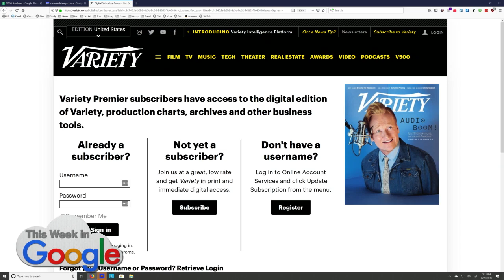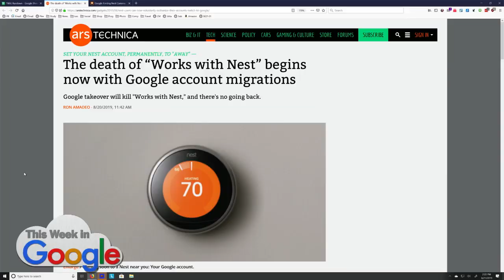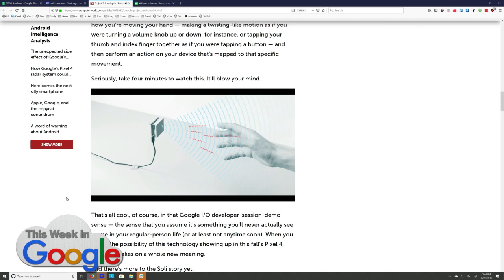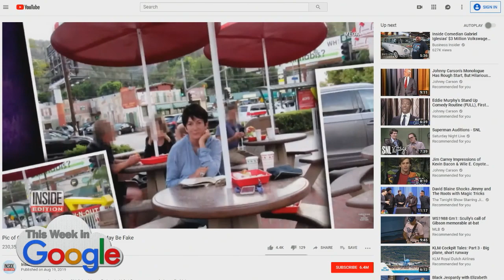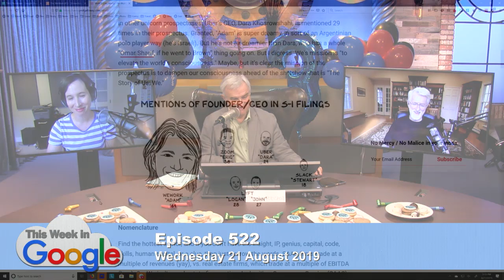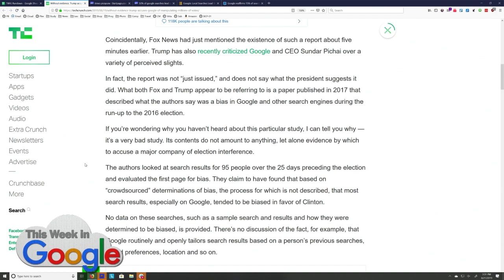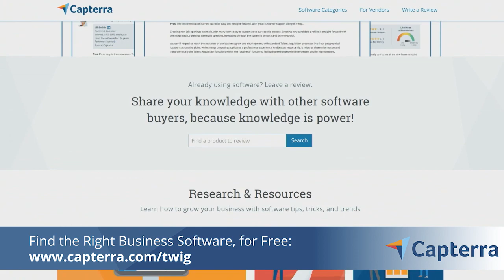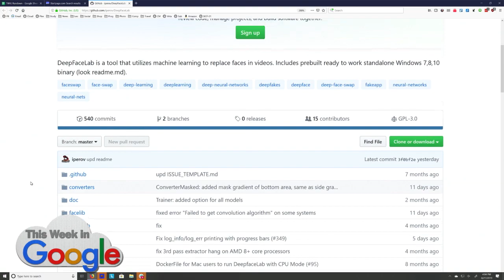The Corgi Parade - This Week in Google 522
This Week's Stories:
- The WeWork IPO is a harbinger of recession
- IKEA's IoT Future
- Deepfakes: don't believe your eyes
- Nest Cameras' Green Light is Always On
- Goodbye Works With Nest, Hello Google Home
- The Ballad of Dev Null
- Google Nest Hub Max coming September 9th
- The All-Google IoT home
- The Media Lab Epstein Connection
- Impossible Whopper is not Keto-Friendly
- Oldest continuous webcam is going dark
- A majority of Google searches lead to no clicks
- Google did not shift votes to Clinton

Picks of the week:
- Jeff's Number: Google's plan to clean up Hanger 1 on 101
- Stacey's Thing: Phyn
- Leo's Reminder: You don't have to worry about Instagram taking your photos
- Karsten's Fan Video: Jeff Jarvis the Chromebook Guy by Ziv Zulander